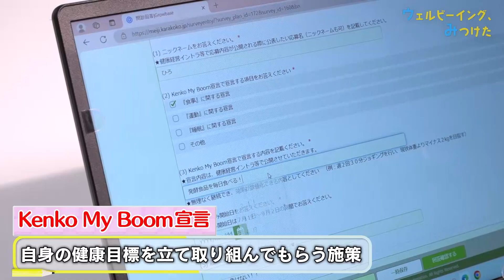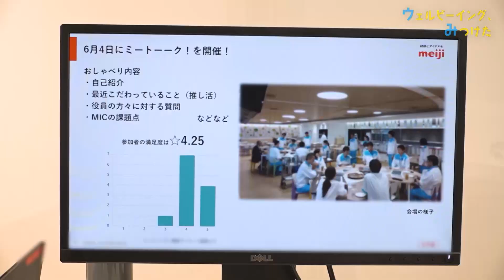株式会社明治 ③【ウェルビーイング、みつけた】#69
ウェルビーイング、みつけた
【2024年8月26日（月）よる8：54～9：00】